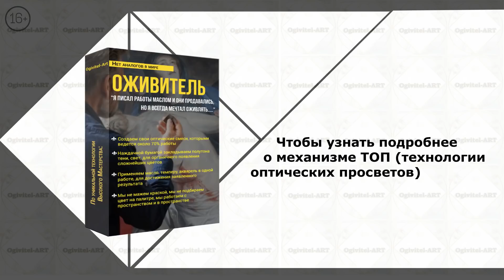Воздушная перспектива. Как вести работу и избегать нарушения воздушной перспективы. Приемы живописи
Воздушная перспектива - ПОЛУЧИТЕ книгу "Высокое мастерство в живописи" по уникальному механизму ТОП (технологии оптических просветов). Нет аналогов в мире.
В наших видео мастер часто говорит о воздушной перспективе, о том, как она важна для гармоничной и красивой работы. Ведь воздушная перспектива - это вход в живопись. Чтобы ее не нарушать нужно вести работу равномерно по всей поверхности. Используя этот прием живописи, мы убираем помехи, которые мешают глазу, и работа на всех этапах выглядит цельно, ничто не вылезает и не проваливается.

Чем тоньше становится работа, тем менее заметными становятся помехи. Так постепенно улучшая изображение по механизму ТОП, мы добиваемся безупречного пространства.

Работа по механизму ТОП построена на принципе проработки пятна, борьбе с помехами. С опытом это происходит автоматически, глаз видит, рука делает. Главное, вести работу правильно, соблюдать принципы механизма ТОП. И тогда процесс работы над изображением будет завораживать и приносить удовольствие. А работа на всех этапах будет выглядеть красиво и гармонично.

Живопись маслом или комплексный подход? Как не подбирать цвет на палитре. Техника рисования по нашей технологии и приемы живописи в видео

✨Если ВАМ понравилось видео
✔  Отдельная благодарность за ВАШИ комментарии!
📢 Поделитесь этим видео со своими друзьями  😍